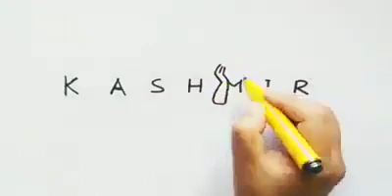Occupied Kashmir by Artist